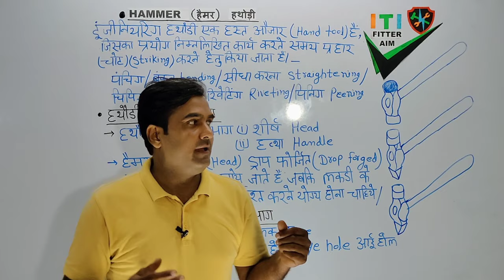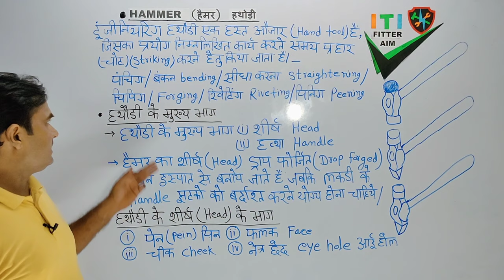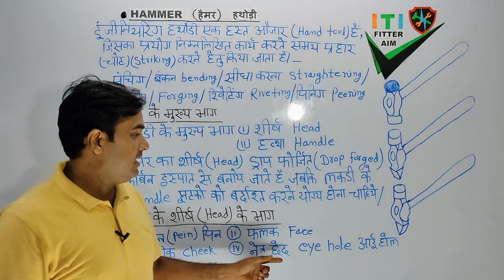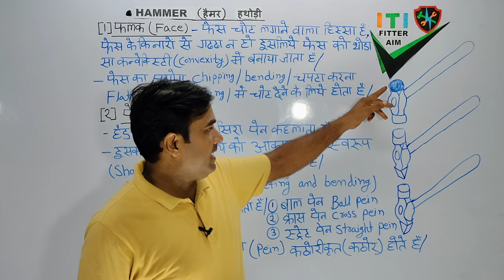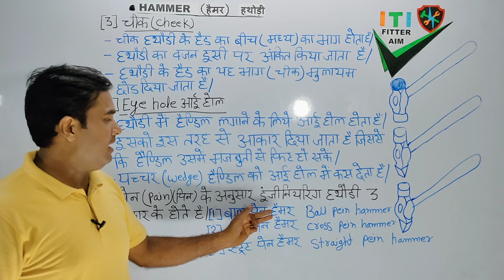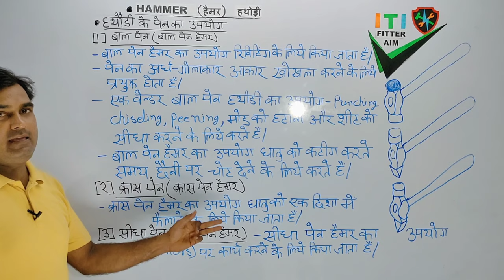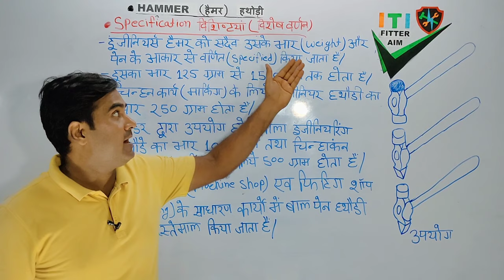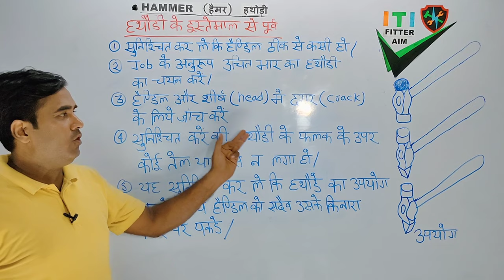HAMMERS हैमर .ITI FITTER THEORY.EX-1.2.14.NSQF LEVEL-5 NIMI.1ST SEMESTER.ITI FITTER AIM.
HAMMERS हैमर .ITI FITTER  TRADE THEORY.EX-1.2.14.NSQF LEVEL-5 NIMI.1ST SEMESTER.ITI FITTER AIM.